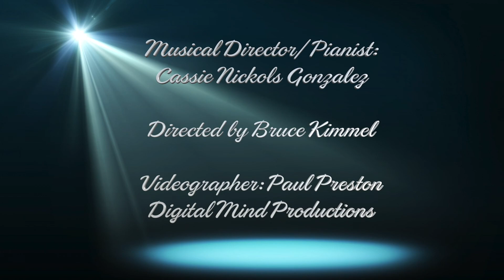Robert Yacko - If You Can Find Me, I'm Here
From "Evening Primrose", music & lyrics by Stephen Sondheim

Filmed at Kritzerland 118, June 3, 2022 at Feinstein's Upstairs at Vitello's.
Directed by Bruce Kimmel. Musical Director/ Pianist, Cassie Nickols Gonzalez